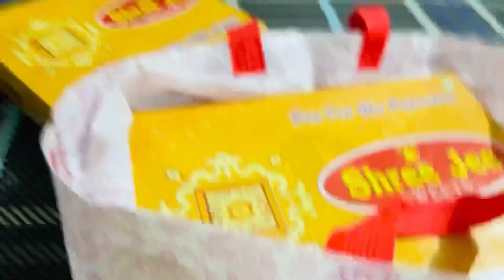हमने बनाया रक्षाबंधन का त्योहार😊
Highlights